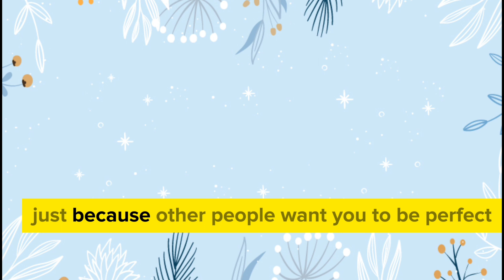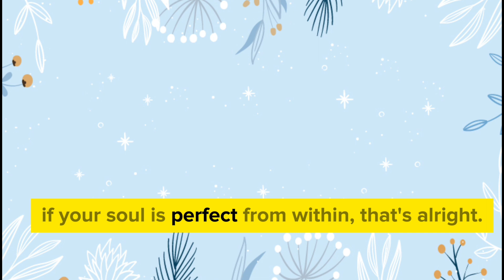Simple english with short Inspiration quotes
"you don't have to look good for people.you don't have to be perfect just because other people want you to be perfect. if your soul is perfect from within,that's alright. This is all what you want. This is all what you need to be."

"Bạn không cần phải đẹp lòng người khác. Bạn không cần phải hoàn hảo chỉ vì người khác muốn bạn như vậy. Nếu tâm hồn bạn tỏa sáng từ bên trong, thế là đủ. Đó là tất cả những gì bạn mong muốn. Đó là tất cả những gì bạn cần trở thành."